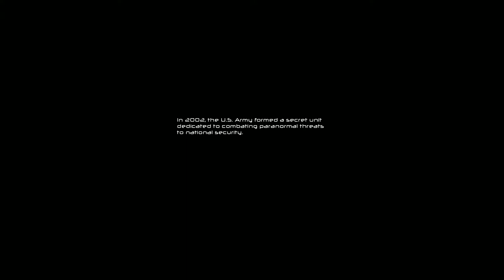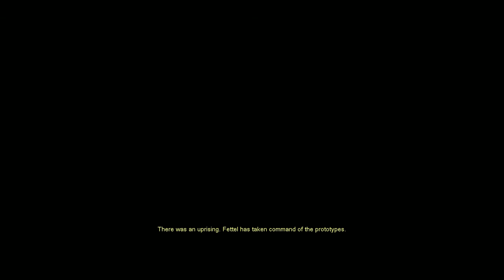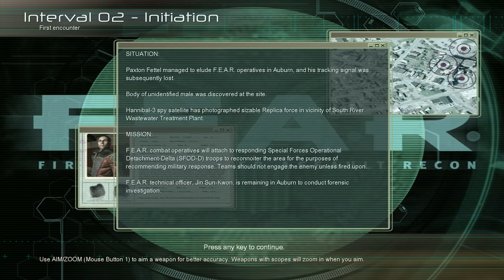F.E.A.R.: First Encounter Assault Recon - Ep1: "FLASHLIGHT!"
This is the first spooky game I'll be playing this month (and one I love!), F.E.A.R.: First Encounter Assault Recon!
Stream Date: 7th Oct 2019
If you like the video here, you can watch me live and hang out

We get through the first few Intervals on Extreme Difficulty as we round house kick and gib Replicas along the way!

● Want to suggest a game for me to stream?

Sharing, liking and commenting is always appreciated and helps grow the channel!